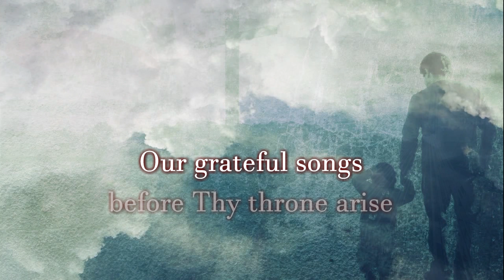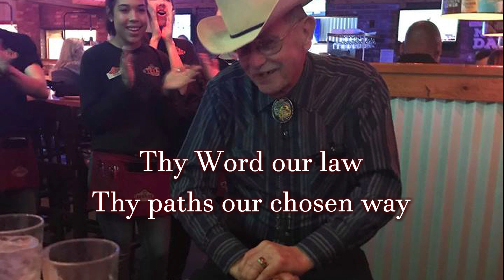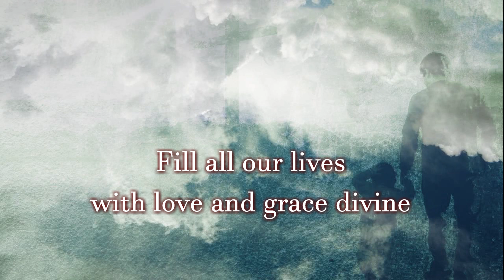Fathers Day 2018